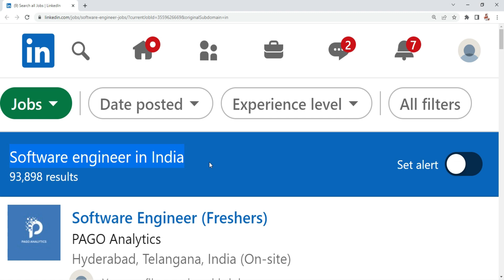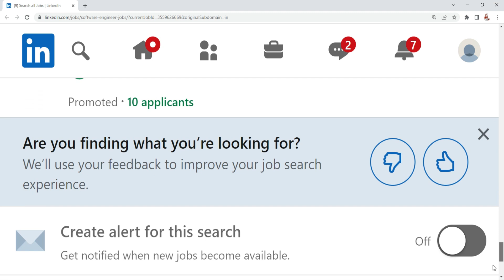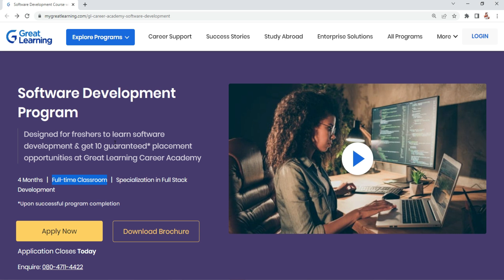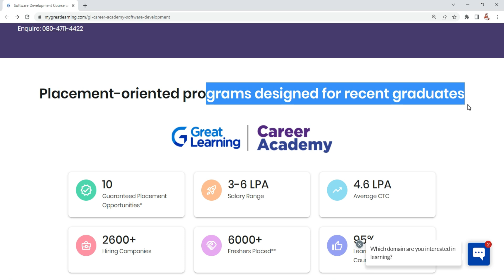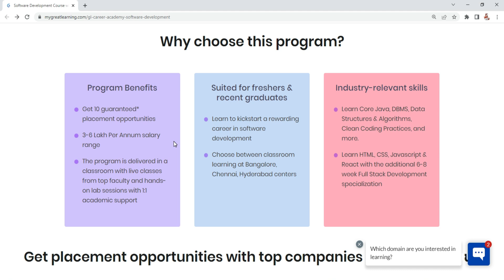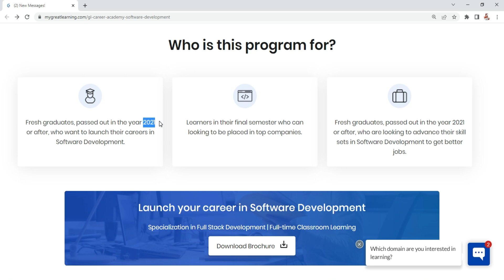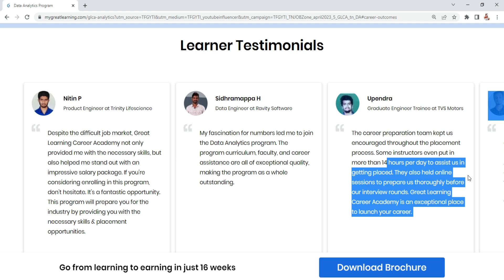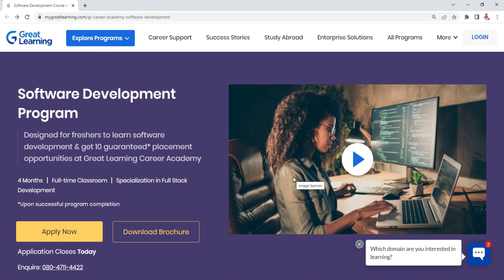INTERVIEW மட்டும்👉 NO EXAM👉 LATEST JOBS 2023 TAMILNADU😍PERMANENT JOB OPPORTUNITY 2023👉 BE, BSC, BCA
💥 கண்டிப்பா இந்த வாய்ப்பை பயன்படுத்தி உடனே Register செய்ங்க